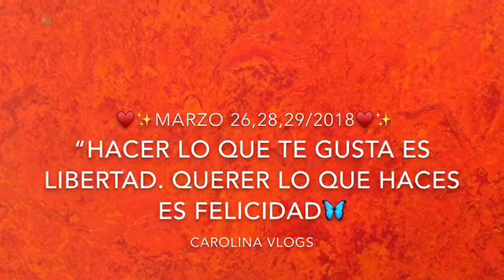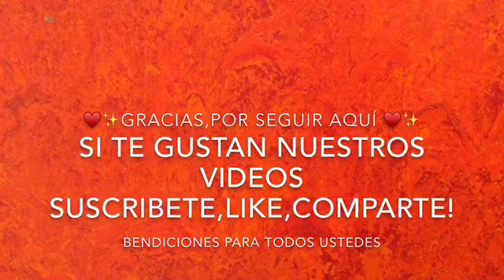💪EMPEZAMOS con la SÚPER LIMPIEZA PROFUNDA EN el CUARTO DE JUNIOR,ALFOMBRA LIMPIA!😫BAILANDO 🤭🤩🤣